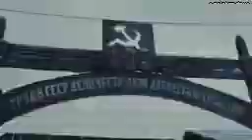The Way Back Trailer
The way Back (Film)

1941. L'impresa epica di un giovane polacco che, insieme ad un attore americano, un criminale russo e ad altri detenuti di un gulag siberiano, organizza un evasione. A questi si aggiungerà poi anche una donna, ma solo in tre, dopo aver percorso migliaia di kilometri a piedi, riescono a raggiungere l'India.

Titolo Originale: The Way Back
Genere: Drammatico
Durata: 2h 10m
Anno: 2010
Paese: USA
Regia: Peter Weir
Cast: Colin Farrell, Jim Sturgess, Mark Strong, Saoirse Ronan, Ed Harris, Gustaf SkarsgÅrd, Dragos Bucur, Hal Yamanouchi, Valentin Ganev, Sebastian Urzendowsky